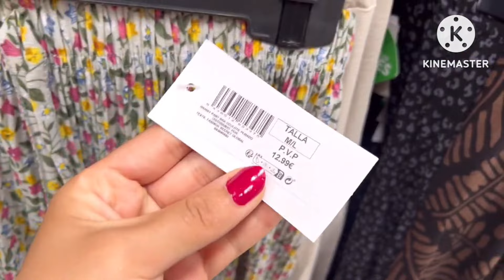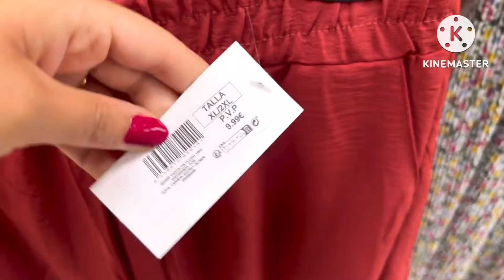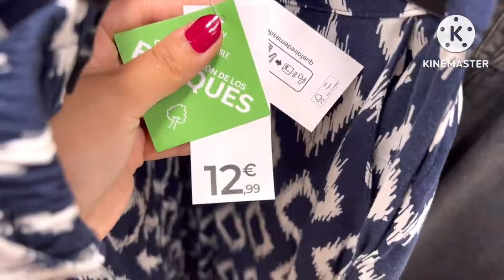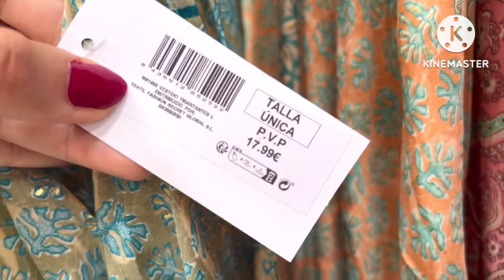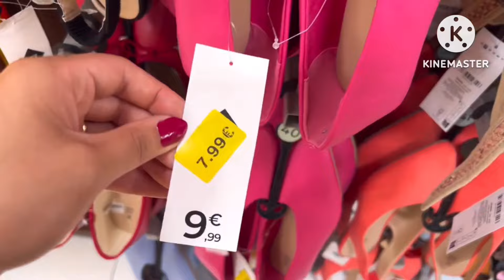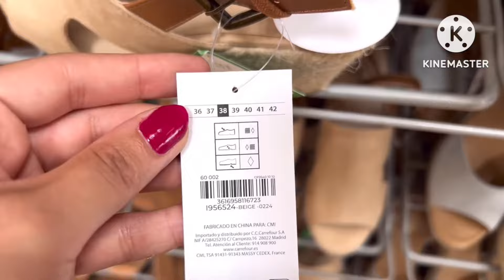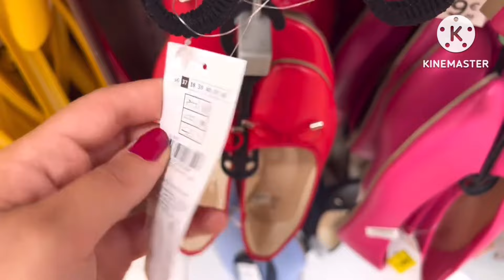NOVEDADES CARREFOUR😍❤️1ª PRIMERA QUINCENA EN NUEVA COLECCIÓN ROPA & CALZADO JUNIO 2024/جديد كاريفور